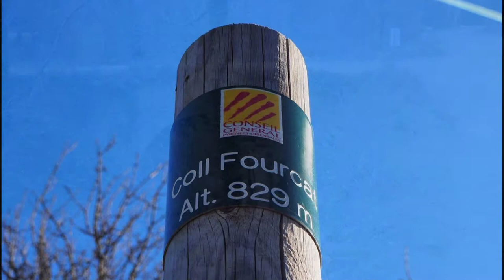Castell de Recasens i el Puig Neulós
Serra de L'Albera